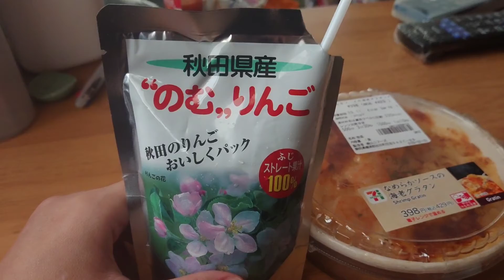11/1. 脳発作イライラする～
11/1(日) 15:07